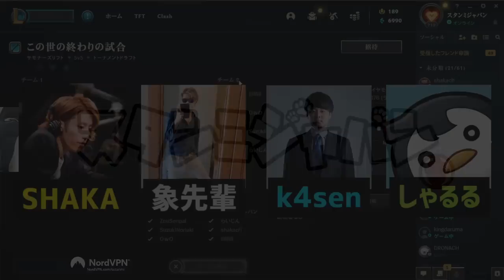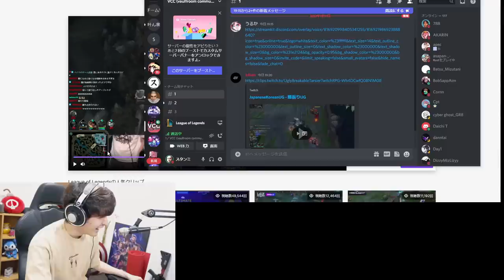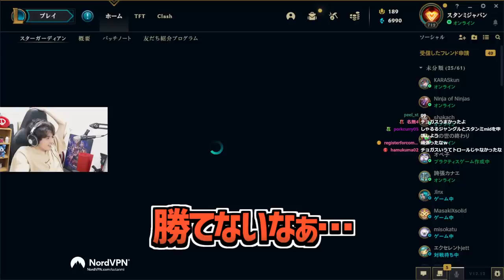1ヵ月ぶりのLoLで盛り上がるハズが、らいじんのチクチク攻撃を食らい絶望するスタンミじゃぱん【LoL】